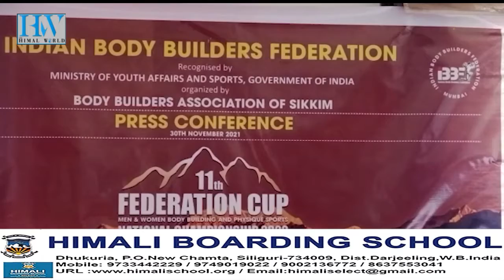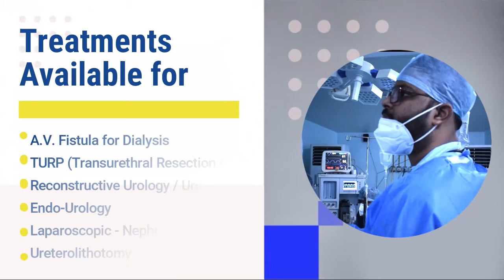SIKKIM TO HOST BODYBUILDING FEDERATION CUP IN MARCH